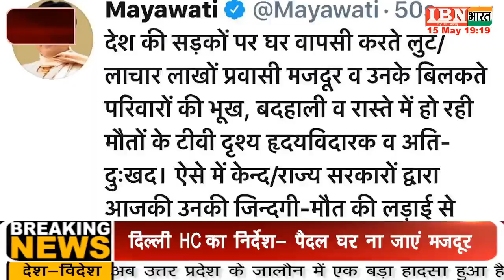IBN भारत : 5 मिनट में 25 ख़बरें ...